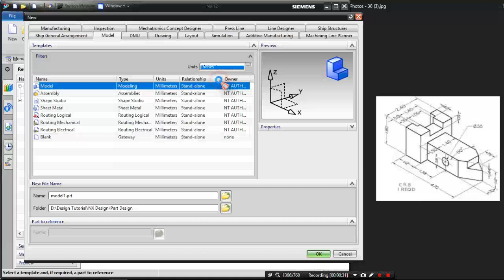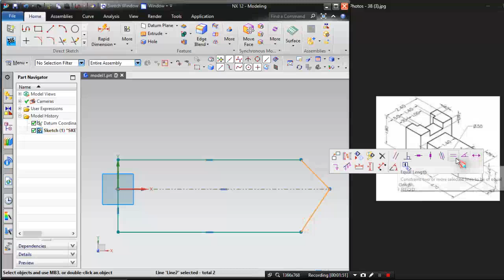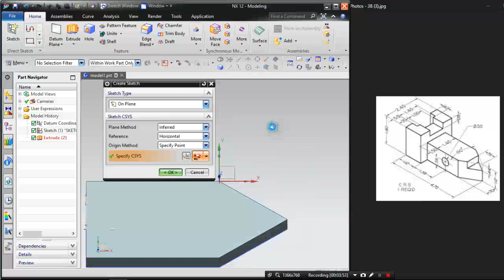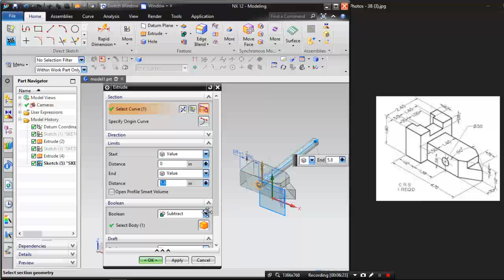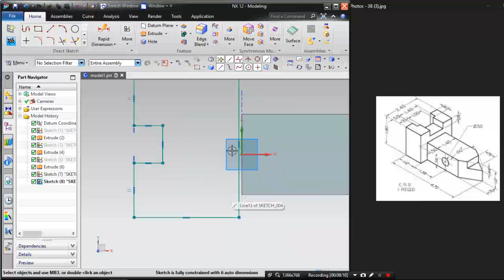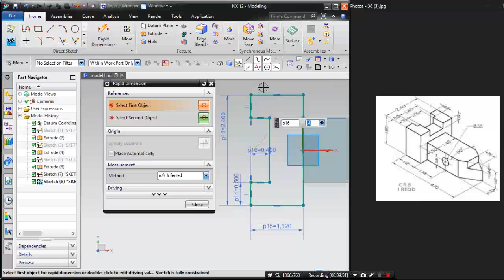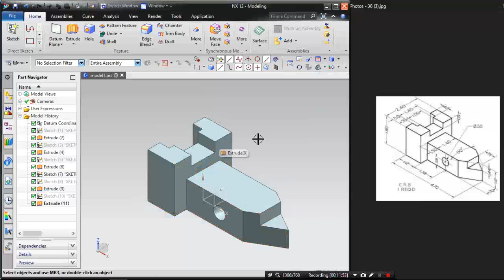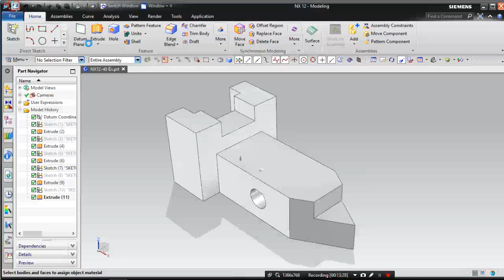47.Siemens NX12 - ชิ้นงาน 3 มิติ เบื้องต้น NX12-40